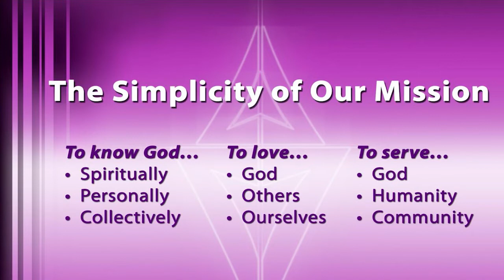BWCAR Announcements for the week beginning July 11th, 2021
Pastor Darrell Jackson
2440 Atlas Road
Columbia, SC 29209